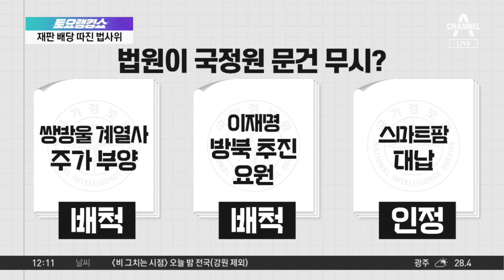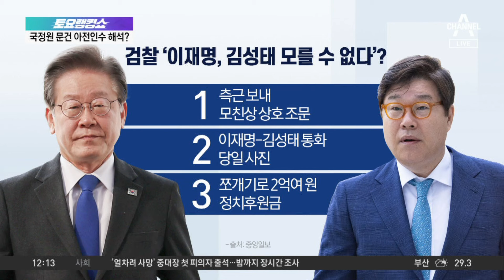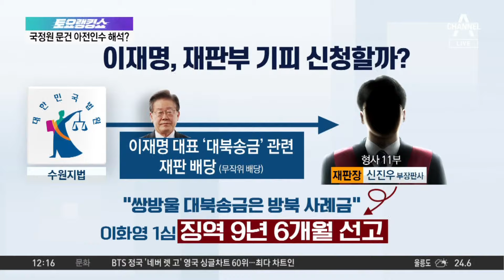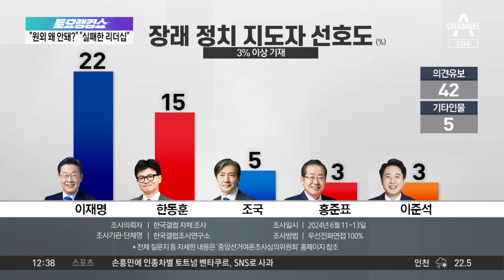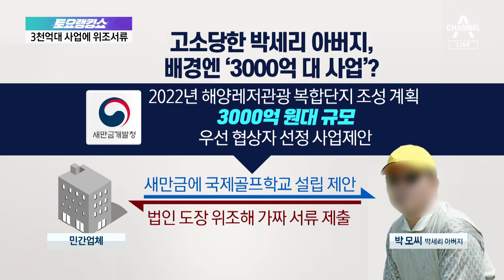[다시보기] 李, 대북송금 의혹 정면돌파…“희대의 조작 사건” | 2024년 6월 15일 토요랭킹쇼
6월 15일 토요랭킹쇼 오프닝 / 李, 대북송금 의혹 정면돌파…“희대의 조작 사건” / 민주, 이재명 기소 총대응 속 ‘2국조·4특검’ 추진 / 與 “공개토론” 맞불…박찬대 “원 구성 17일 완료” / 與 ‘원톱 체제’ 유지에 탄력받은 ‘한동훈 출마론’ / ‘어대한’ 한동훈 대세론 속 ‘친윤’ 속수무책? / 北, 휴전선 따라 장벽 설치 중…자체 전술도로 공사도 / 24년 만의 푸틴 방북…北, 대대적 환영 준비 포착 / 고소당한 박세리 아버지…배경엔 ‘3000억 대 사업’? / 6월 15일 토요랭킹쇼 클로징

[토요랭킹쇼·뉴스A 라이브] 채널A 토요랭킹쇼·뉴스A 라이브 (12:10~13:30)

〈평일〉
08시 00분 라디오쇼 정치시그널 (유튜브 라이브)
08시 50분 김진의 돌직구 쇼
10시 20분 김진의 더라방 (유튜브 라이브)
12시 00분 뉴스A 라이브
15시 50분 강력한4팀
17시 20분 뉴스TOP10
19시 00분 뉴스A

〈주말〉
12시 00분 토요랭킹쇼·뉴스A 라이브
17시 40분 뉴스TOP10
19시 00분 뉴스A

〈평일〉
08시 00분 라디오쇼 정치시그널 (유튜브 라이브)
08시 50분 김진의 돌직구 쇼
10시 20분 김진의 더라방 (유튜브 라이브)
12시 00분 뉴스A 라이브
15시 50분 강력한 4팀
17시 20분 뉴스TOP10
19시 00분 뉴스A

〈주말〉
12시 00분 토요랭킹쇼·뉴스A 라이브
17시 40분 뉴스TOP10
19시 00분 뉴스A